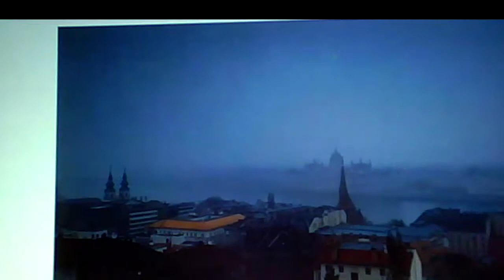Agents in Budapest.Agentai Budapešte.Агенты в Будапеште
My comments on the two Russian travel blogger's Denis Zotkin videos from Budapest where he likely is unaware of being tracked by agents of Hungarian secret services. Look below.

Komentuoju rusų kelionių blogerio Derniso Zotkino vaizdo įrašus iš Budapešto, kuriuose jis aiškiai nepastebi, jog yra sekamas Vengrijos slaptųjų tarnybų. Žr. žemiau.

Комментирую два видео из Будапешта русского блоггера путешествий Дениса Зоткина, в которых он явно не замечает, что за ним следят венгерские секретные службы.